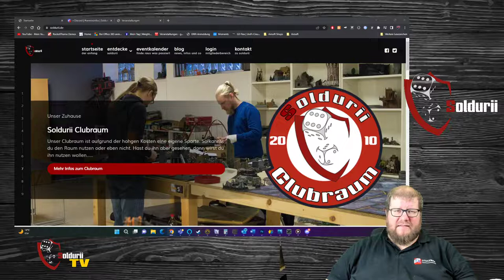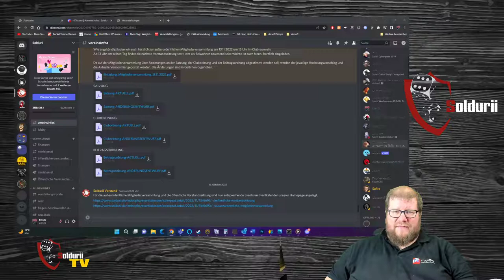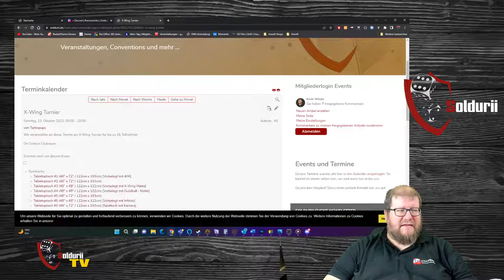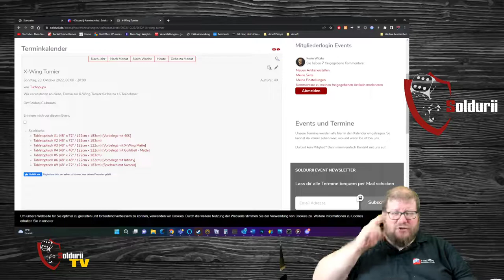Soldurii TV #1 KW41/22 Vorstandsitzung